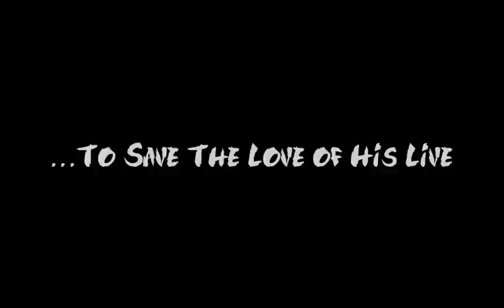Niji The Rainbow Fish - Trailer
Do you like swimming against the stream?
Play Niji a multiplayer tower swim experience that puts you into the role of Niji the Rainbow Fish. Scale Waterfalls, jump from one into the other and perform flips to build up huge combos. Play alone to save your love Masu from the evil thundercloud Arashi and try to set new highscores or compete with up to three friends in three different local multiplayer modes.